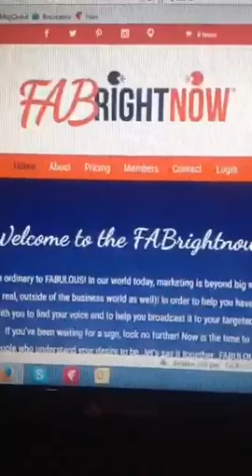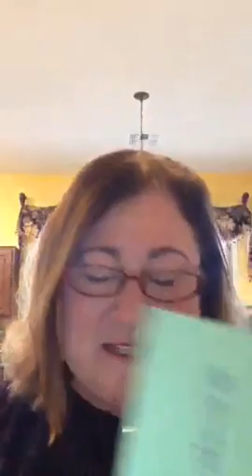Come see my new mug👈@soniafigueroaRE 💕👫tagtribes. hanukkah🎉